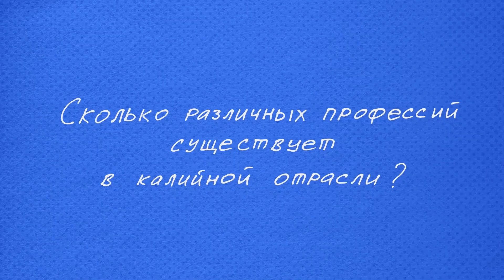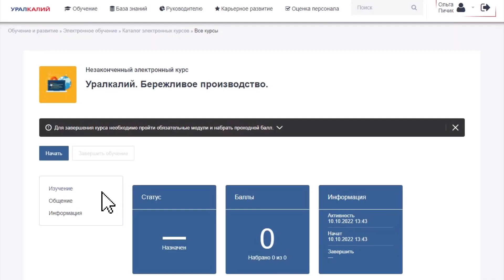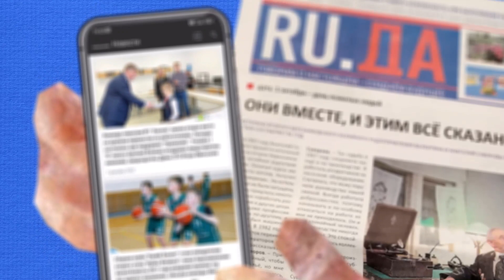Оригинальные профессии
Давайте прямо сейчас проверим интуицию? Как думаете, сколько различных профессий существует в калийной отрасли? Делайте ставки!